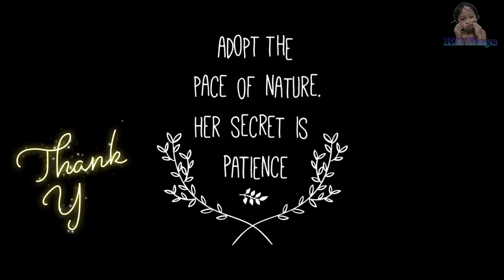Planted Aquarium 3.0 | Soothing Creek Sound Ambient Music | Sleep Study Work Spa Relax | KDPlaysTV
Dive into this mystical underwater world w/ CLOSE-UP shots of various areas in the tank of KD's freshwater live planted aquarium, made more soothing w/ ambient music & gentle forest creek water sound!

Enjoy looking at all the busy cute shrimps, the jerky movements of Otos, and the schooling of the Cardinal Tetras... Improve your mood, lower your stress, and just enjoy another 1hour aquarium therapy!💯🐟🌱🌿🍀

SPECIAL THANKS to ecoparva.dvo
for the healthy beautiful aquatic plants!